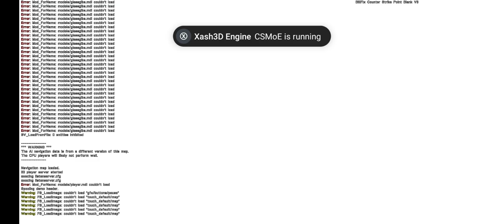point blank mobile gameplay